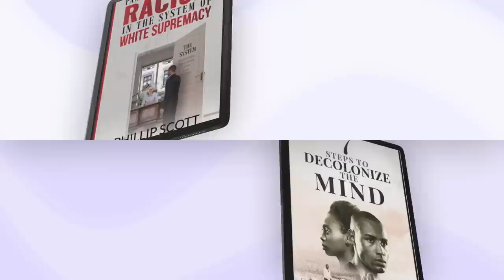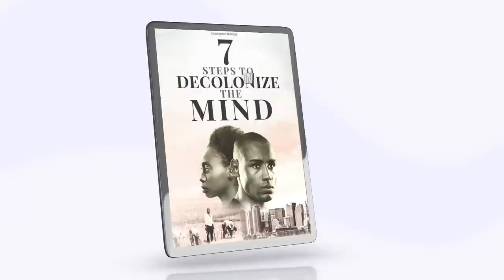Tesla 'Humanoid' Robots Could Be Walking Amongst Us As Early As Next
Demetra Kaye reports on Telsa's "Humanoid" robots could be walking amongst us as early as next year. One can be purchase for less than the price of a new car.